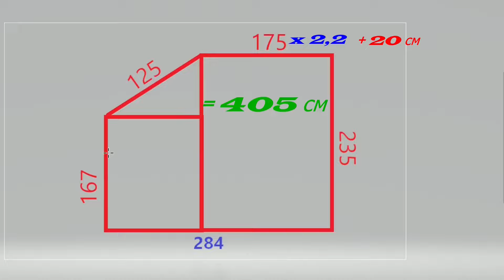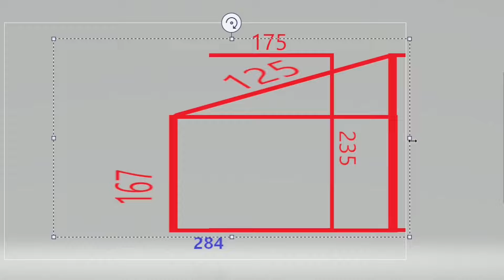Штора на мансардное окно на карниз под углом ч1.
В этом ролике я делаю замеры, подсчитываю количество ткани, крою и вешаю штору на потолочном карнизе под углом 30 градусов. Весь процесс от замеров до повеса в этом видео с объяснениями. Техника точна и проста. Это один из методов для карнизов с небольшим наклоном.